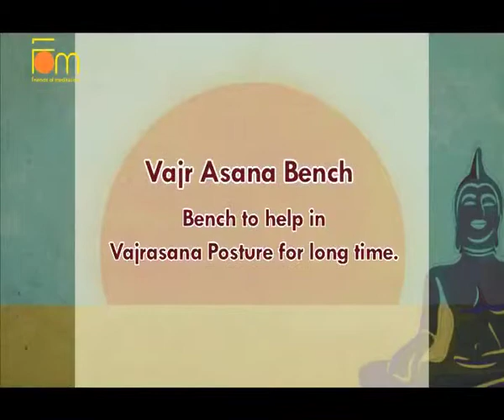Vajr Asana Bench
Vajr Asana Posture made easy.
This Bench helps to sit in Vajr Asana Postures for hours without any discomfort.